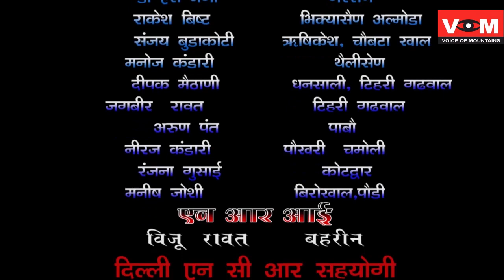कल्‍जीखाल- कृष्‍क गोष्‍ठी मे कास्‍तकारो सहित विद्यादत्‍त शर्मा को किया गया सम्‍मानित! VOM NEWS